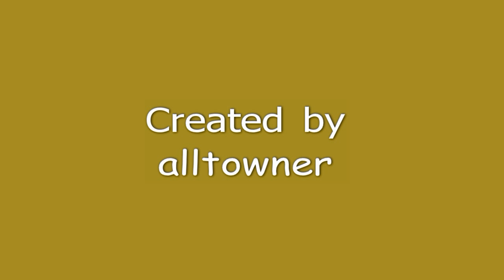Water Powered Lumber Mill (guy with a really good job)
This is a really noisy video of a guy sitting on a log while it's being cut by a water wheel. The second half of the clip is the mechanics under the mill floor.